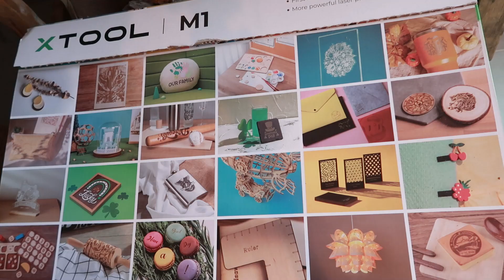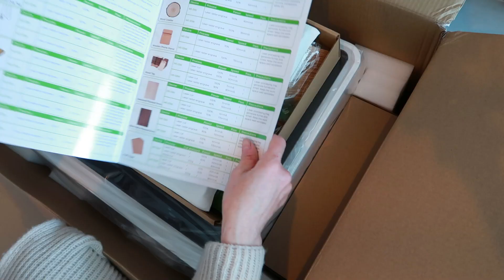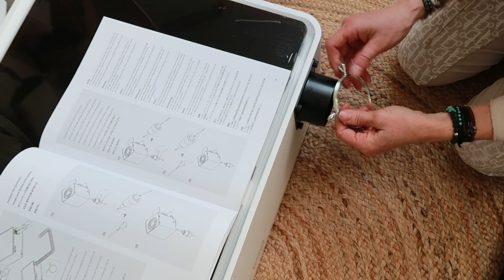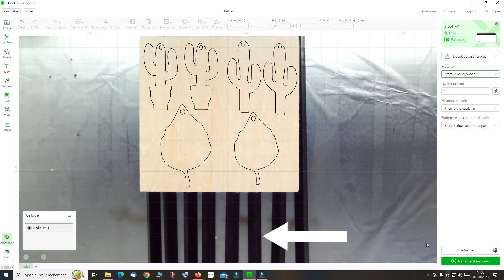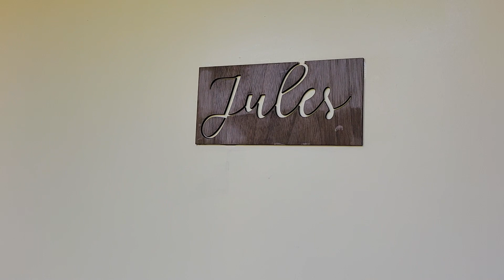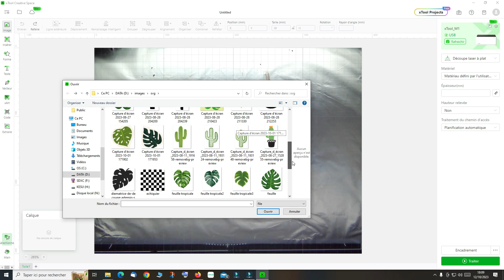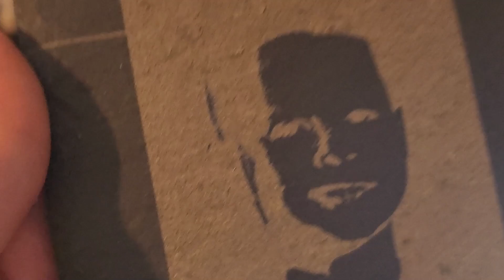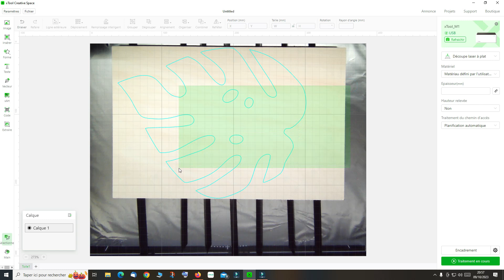JE CREE DES DIY CANONS AVEC LA XTOOL M1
Lorsque j'ai découvert cette machine hallucinante, je n'en croyais pas mes yeux !! Pleins de deco boho au programme !

Pour me contacter:
Rejoins-moi sur:
Tik Tok pour plus de DIY : @jenalaljul

Mes bons plans:
- Mon Vinted : jena494

- N'hésitez pas à soutenir ma chaîne :
- Ma boutique Amazon
- Poulpeo : mon code de parainage : T2Unab
- Igraal te permet de cumuler de l'argent à chaque commande passée, tu peux obtenir 5€ dés ton inscription via mon lien de parrainage:
- Showroom privé : mon code de parrainage : NATags5m
- Yesstyle : mon code de parainage : JENALALJUL4

Musique Youtube